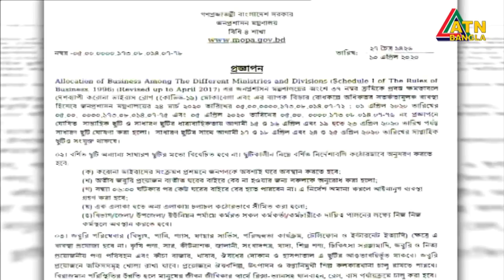এটিএন বাংলা প্রতিঘন্টার সংবাদ । 12 pm | 11.04.2020 | ATN Bangla Hourly News